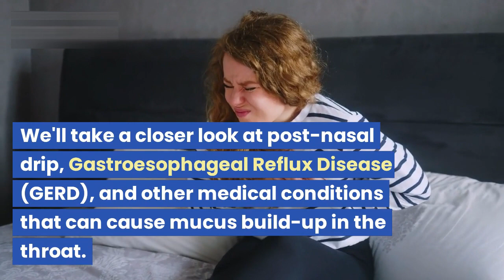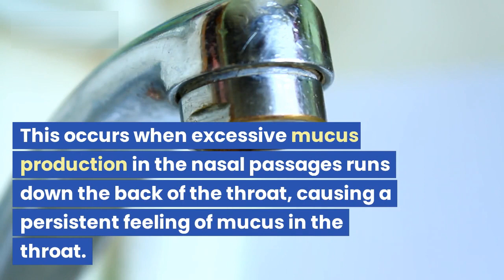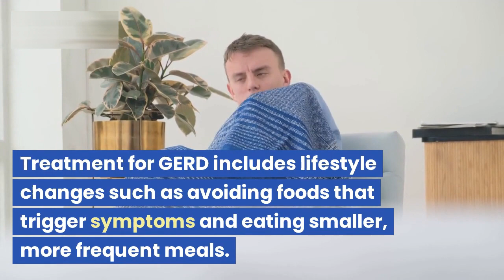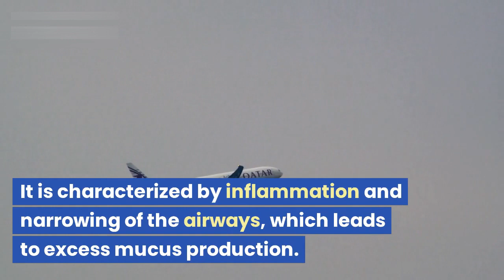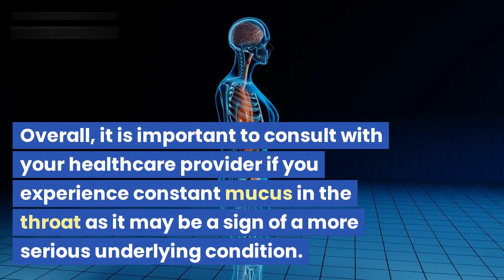The 3 causes of constant mucus (phlegm) in the throat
Welcome to our video about the 3 most common causes of constant mucus (phlegm) in the throat. Many people experience this issue on a daily basis and it can be caused by a variety of factors such as viral or bacterial infections, allergies, and certain medical conditions. In this video, we explore these causes and discuss possible treatment options.

Mucus, Phlegm, Throat, Infections, Allergies, Medical Conditions, Treatment, Post-Nasal Drip, Gastroesophageal Reflux Disease (GERD)

Questions to ask in the video:

1. What is post-nasal drip and how does it cause constant mucus in the throat?
2. What are some common symptoms of Gastroesophageal Reflux
3. Disease (GERD) and how does it relate to mucus in the throat?
4. What are some lifestyle changes that can help reduce symptoms of post-nasal drip and GERD?
5. Can certain medications trigger post-nasal drip or GERD?
6. What are some over-the-counter treatments for post-nasal drip and GERD?
7. When is it necessary to seek medical attention for constant mucus in the throat?
8. Are there any preventative measures that can be taken to reduce the risk of developing constant mucus in the throat?
9. How to get rid of chronic throat mucus and phlegm?
10. How to get rid of mucus in the nose for singing?
11. How to get rid of throat mucus permanently?

Search with these keywords.

We hope you found this video informative and helpful. Remember, if you experience constant mucus in the throat, it's important to speak with your healthcare provider to determine the cause and appropriate treatment options.